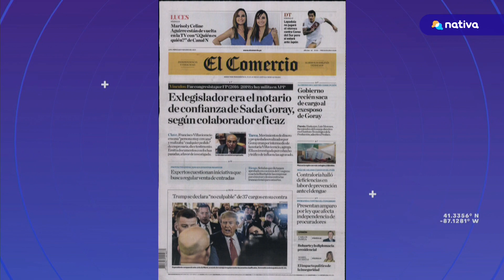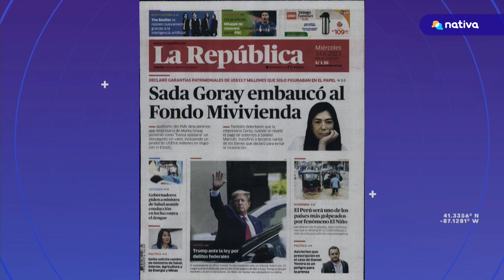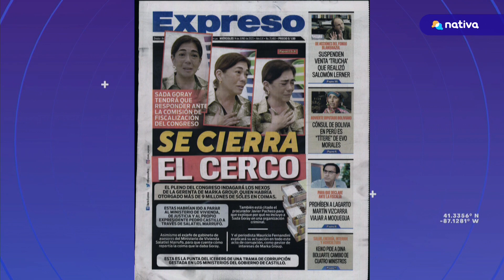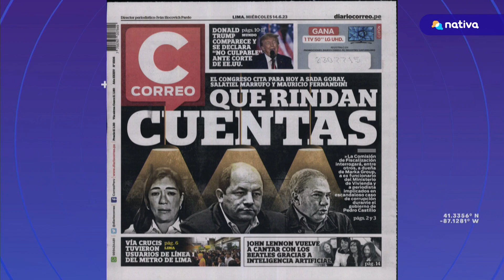🔴 “¿Qué concederá el gobierno para tener cerca a Fuerza Popular? Los necesita, aunque no les guste”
🔴 LasMañanas | Carlos Cornejo: “¿Qué concederá el gobierno para tener cerca a Fuerza Popular? Los necesita, aunque no les guste, aunque disientan, aunque tengan miradas de la realidad diferentes. Lo cierto es que van a tener que recomponer esa relación, sostenida en qué, a cambio de qué, eso lo sabremos en los próximos días”.